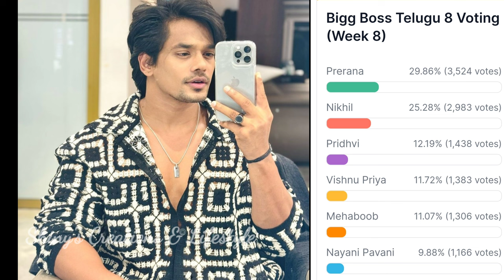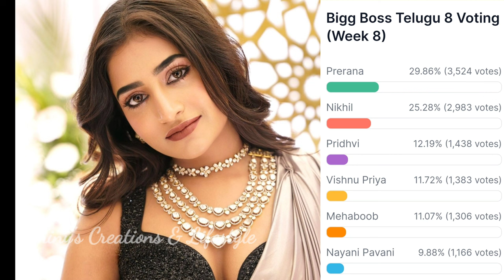Bigg boss 8 telugu 8th week voting results | bigg boss telugu 8 today voting | bigg boss 8 promo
Biggboss 8 telugu 8th week voting results | bigg boss telugu 8 today voting | bigg boss 8 promo